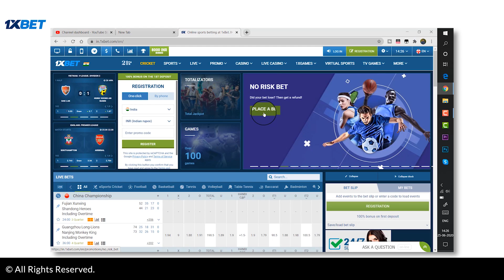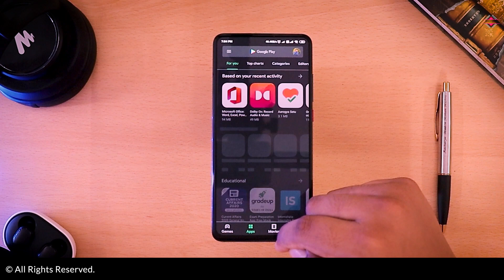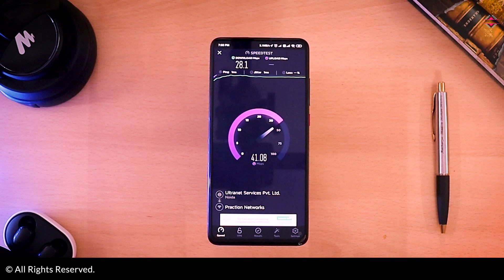Don't Update in 2020 - Issues in Android devices after Updates🔥🔥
Five main issues that we face everytime after android updates or security updates in any smartphone device will be explained in this video. I will tell you what are the five main issues in android updates. In this video i will tell you whether you should update your android devices or not. So watch the video till end to know about updates in 2020.

0:00-0:30 Intro
0:31-1:07 .
1:08-1:40 Reality of smartphone updates
1:41-2:16 Problem #1-Battery optimization
2:17-3:02 Problem #2-UI Optimization
3:03-3:43 Problem #3-Graphics Disturbance
3:44-4:12 Problem #4-Camera Performance
4:13-4:43 Problem #5-Connectivity Issues
4:44-5:56 Updates Scam by brands
5:57-6:50 Solution-Don't Update
6:51-7:17 K20 Pro Update Issues
7:18-7:41 Outro

MY CAMERA
MY LAPTOP:-
Asus Vivobook S15 i5 8th gen with 128GB ssd:
Asus Vivobook S15 i5 8th gen without ssd:
Asus Vivobook S15 i7 8th gen 256 gb ssd

this video if you really did so or liked the update
share to your friends if you want to inform them also about the update
comment if their is any query or suggestions regarding the video or channel.

Alok kumar mishra🙋🙋🙋